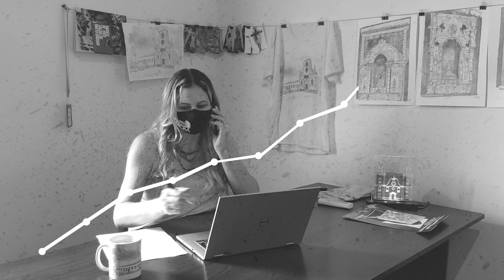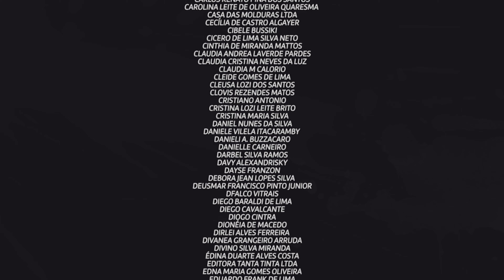VÍDEO DE AGRADECIMENTO - CAMPANHA MUSEU DE ARTE SACRA 3D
O Museu de Arte Sacra de Mato Grosso agradece o empenho e colaboração de todos que não mediram esforços para batermos a meta da campanha Museu de Arte Sacra 3D  para dar acessibilidade aos deficientes visuais e crianças.
Já estamos trabalhando com nosso parceiro, LAB.au – Laboratório de Arquitetura da UFMT na para fabricação das recompensas e do acervo tátil e logo teremos muitas novidades.
Veja nosso vídeo de agradecimento.
Compartilhe e siga o museu nas redes social.